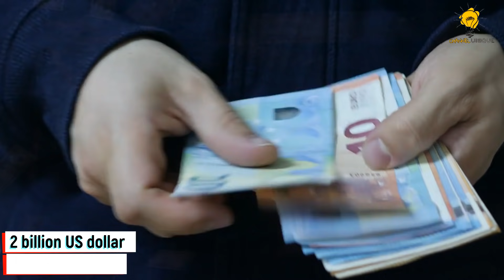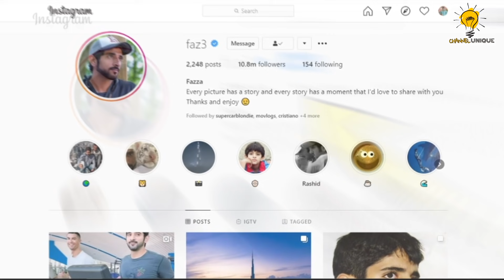দুবাই রাজপুত্র VS সৌদির রাজপুত্র - dubai prince vs saudi prince lifestyle CHANNEL UNIQUE || #107